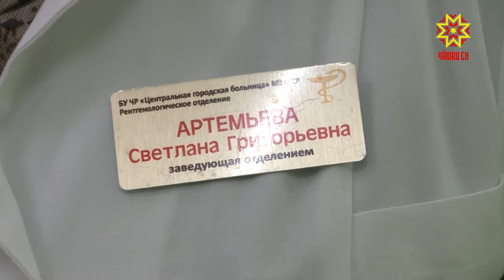В Чебоксарах отремонтировали Центральную городскую больницу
В центральную городскую больницу в Чебоксарах попала сегодня наша съемочная группа. Но не за медицинской помощью, а чтобы оценить проведенный ремонт.